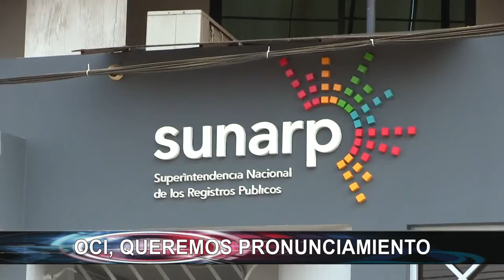Bajo La Lupa 15 06 19